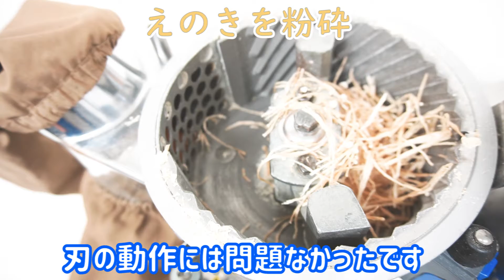【えのきパウダー】えのきを粉砕（ハンマーミル）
ラボネクト株式会社　ハンマーミル

卓上連続粉砕機『ハンマーミル』HM－100

ハンマーミルは付属のメッシュスクリーンの変更により粗粉砕から微粉砕まで行える粉砕機です。

１分間に約３，４００回転のハンマーのスイングによる衝撃粉砕。

硬い素材から乾燥食品の粉砕まで幅広くご使用頂いております。

機械購入前にテスト可能です。

粉砕機製品の詳細や過去に行ったテスト事例はラボネクト株式会社ＷＥＢサイトをご覧ください。
ラボネクト株式会社